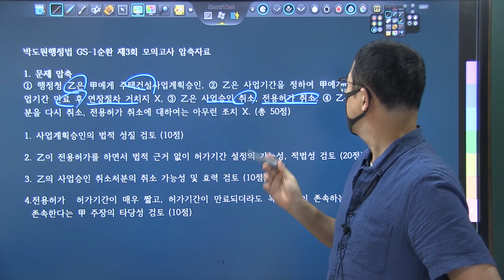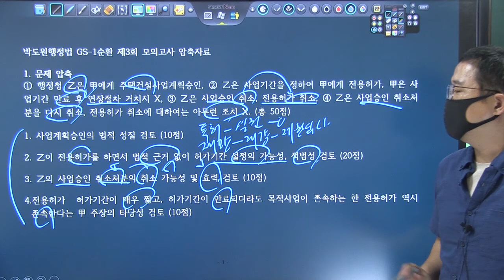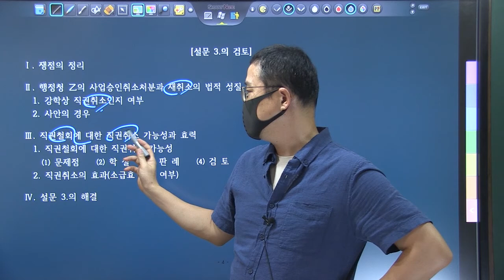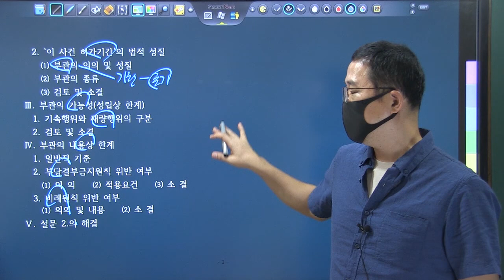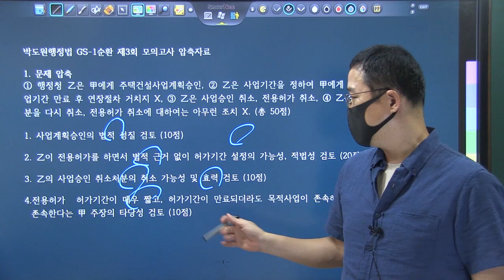TRS 학습법 행정법 사례풀이_행시1순환 3강